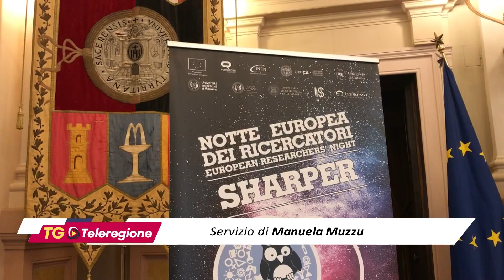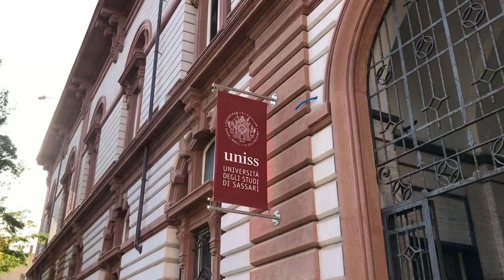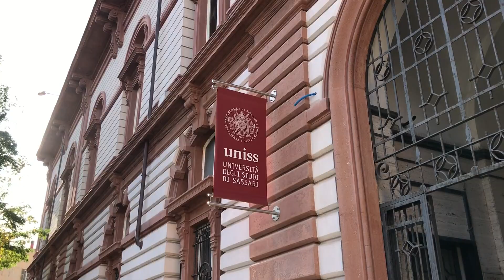Sassari-Lula. L'Università pronta per la notte dei ricercatori. Focus sull'Einstein Telescope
Presentata all’Università di Sassari la notte europea dei ricercatori. Gli eventi centrali sono in programma il 29 settembre. Uno dei focus principali sarà il progetto dell’Einstein telescope.